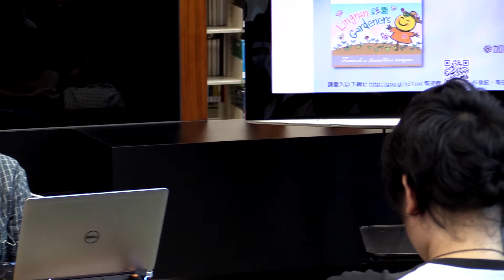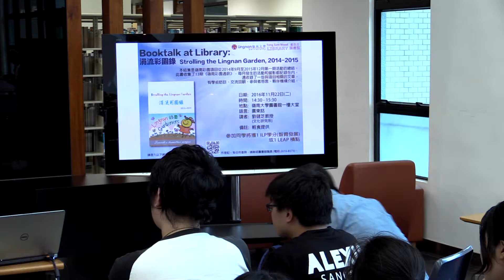Booktalk at Library:涓流彩園錄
日期: 2016年11月22日(二)
時間: 14:30-15:30
地點: 嶺南大學圖書館一樓大堂
講者: 劉健芝教授(文化研究系)、靳培雲(嶺南彩園導師)和歐陽麗嫦(嶺南彩園導師)

書本簡介：本結集是嶺南彩園項目從2014年9月至2015年12月第一期活動的總結。此書收集了13期《嶺南彩園通訊》，每月發生的活動和留影都記錄在內。還收錄了一些與項目相關的文章，有學術訪談、交流回顧、參與者感言、夥伴機構介紹。